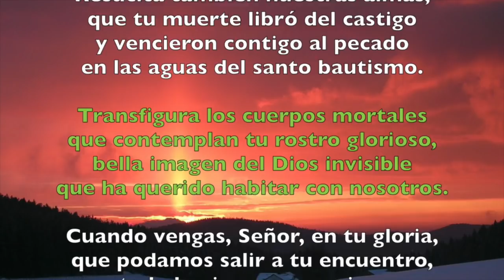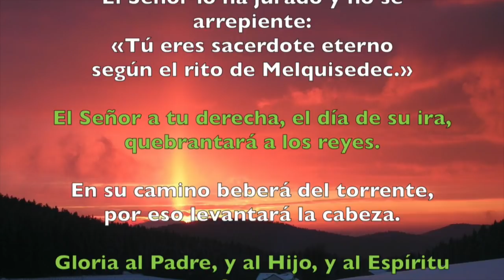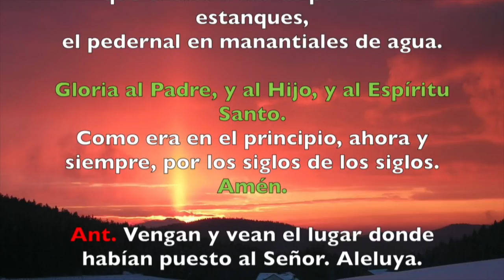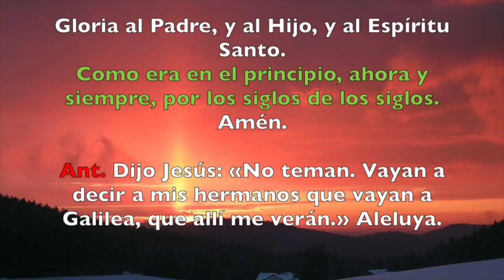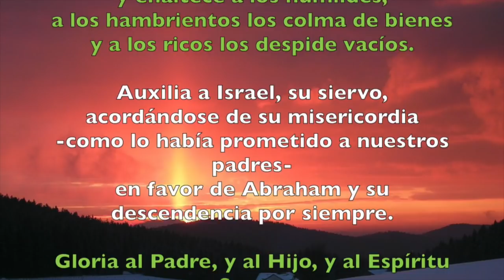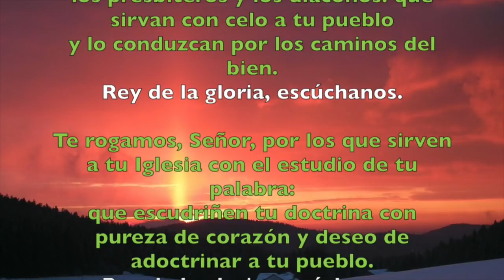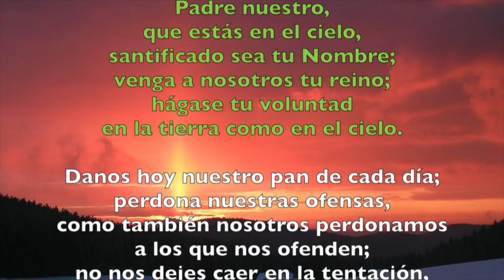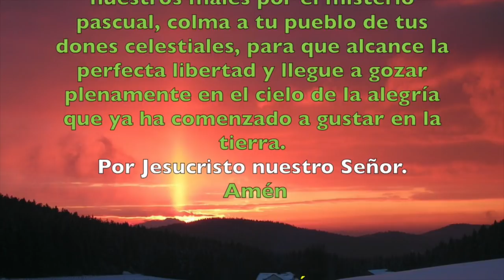Oración de la tarde (Vísperas) , MARTES 3 DE ABRIL 2018 | Padre Sam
Liturgia de las Horas. Vísperas. Martes de la Octava de Pascua.